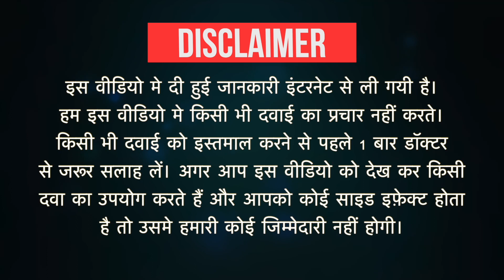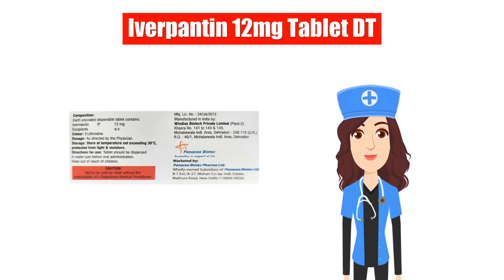Iverpantin 12mg Tablet DT Uses in Hindi | Side Effects | Dose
Iverpantin 12mg Tablet DT Uses in Hindi | Side Effects | Dosage